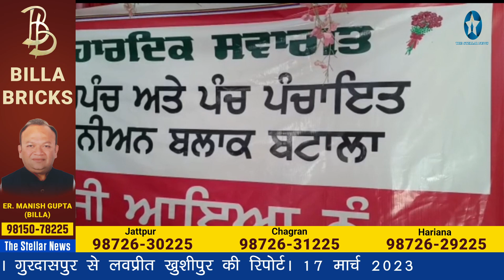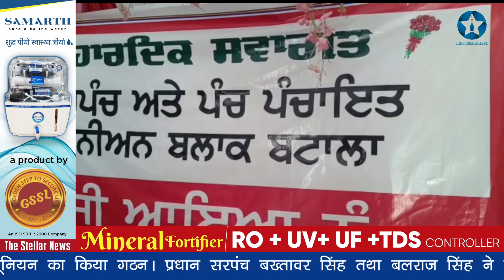40 गांवों के सरपंचों तथा पंचों ने यूनियन का किया गठन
बटाला के 40 गांवों के सरपंचों तथा पंचों ने की बैठक और यूनियन का किया गठन। प्रधान सरपंच बख्तावर सिंह तथा बलराज सिंह ने दी जानकारी तथा कहा कि सरकार की धक्केशाही के खिलाफ एकजुट होकर करेंगे संघर्ष। गुरदासपुर से लवप्रीत खुशीपुर की रिपोर्ट। 17 मार्च 2023